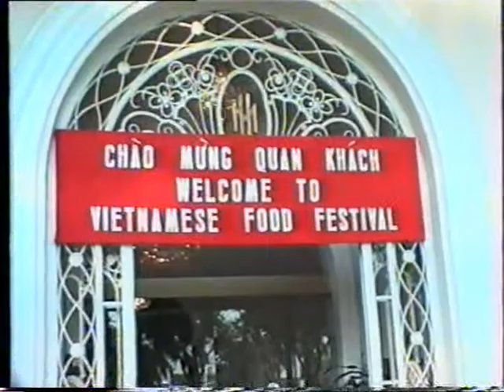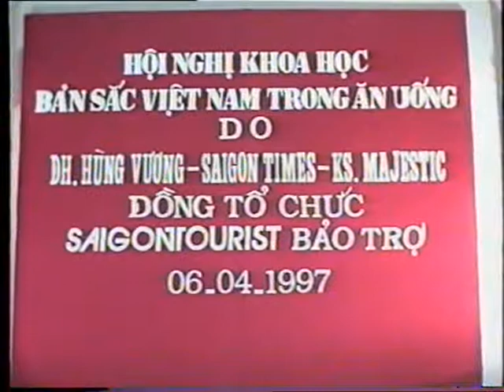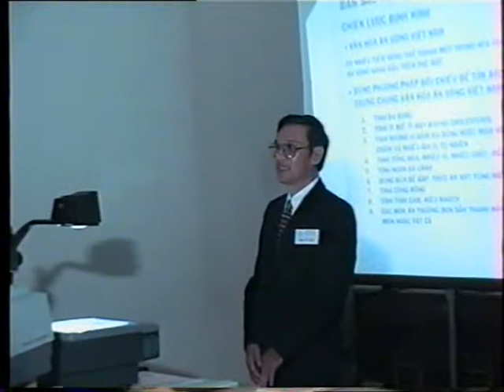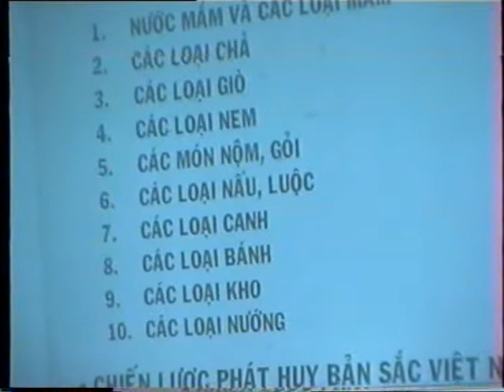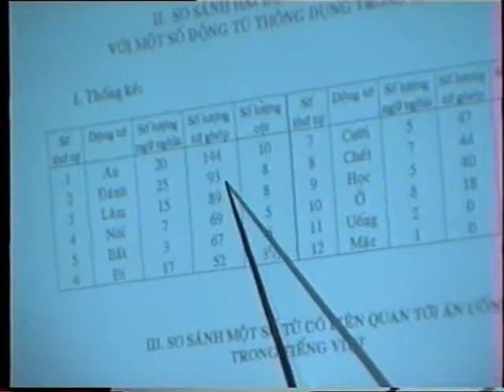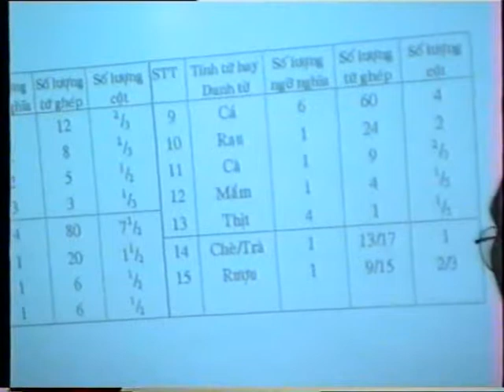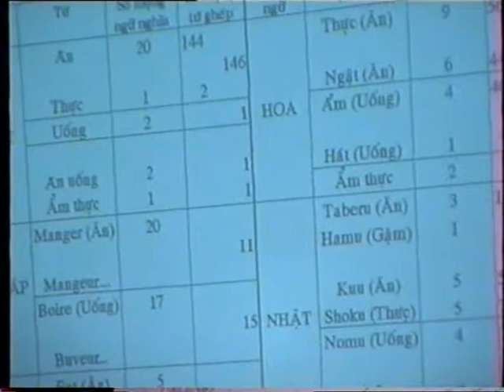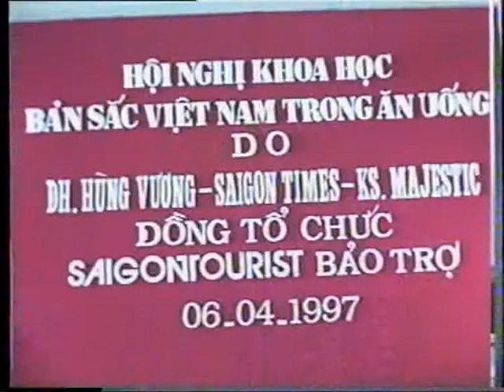Ban Sac Viet Nam Trong An Uong 1